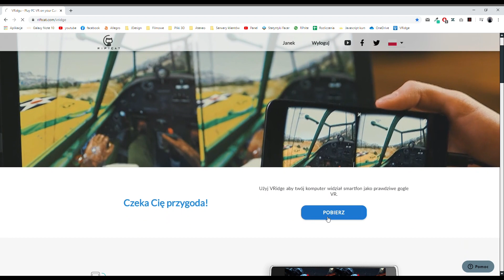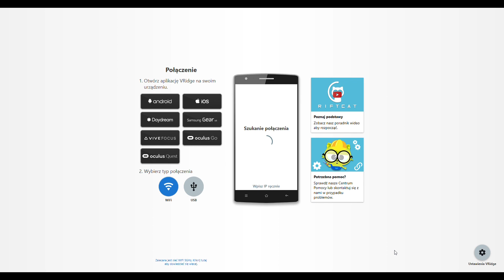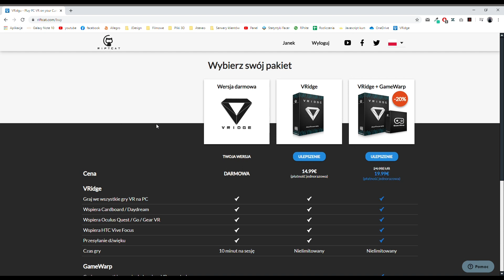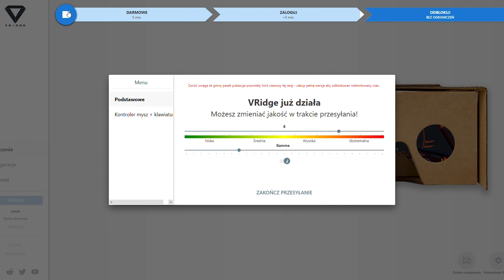Okulary VR za 30zł jak Oculus Rift? Sprawdzam RiftCat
Witam Was w pierwszym odcinku omawiania RiftCat.
W dzisiejszym odcinku pokażę jak uruchomić i odpowiem na pytanie czy warto.

Zapraszam do mojej grupy na facebooku, gdzie zawsze dostaniecie materiały wcześniej, oraz będziemy mogli przedyskutować filmy czy problemy techniczne.